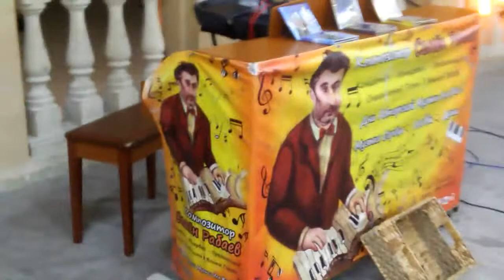Дербент Концерт Набережная